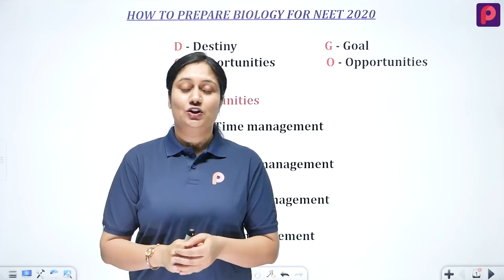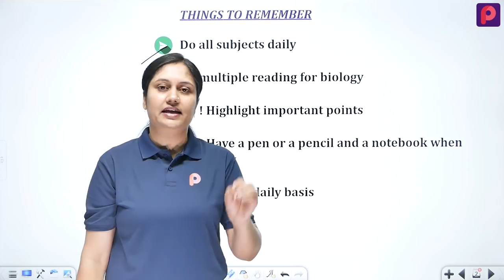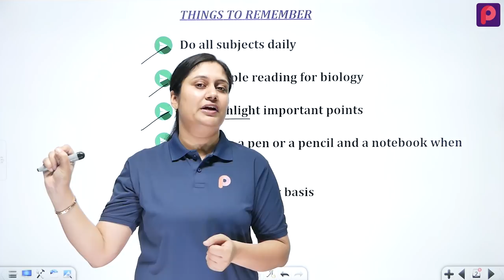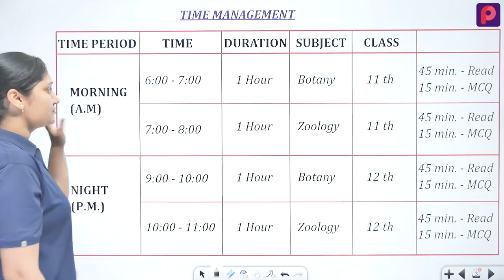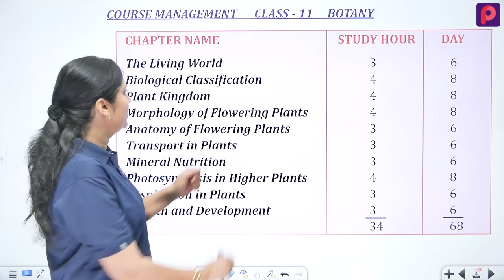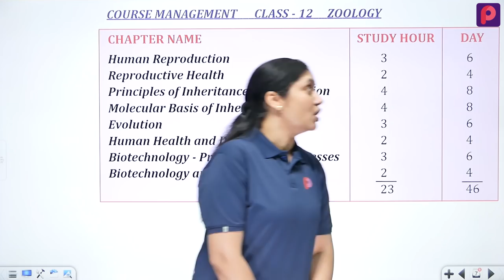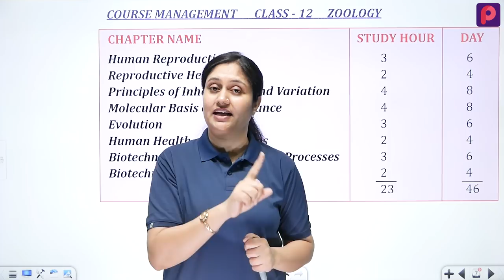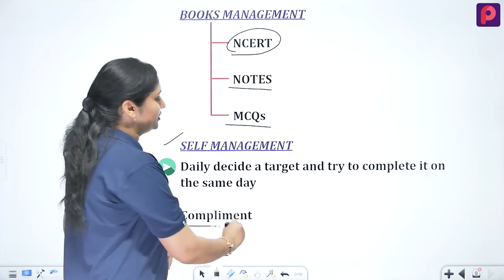4 Months Biology Strategy For NEET & AIIMS 2020 | By Pooja Ma'am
This Book is Exclusively prepared for Best preparation in Biology
Check It Out

4 Months strategy for NEET & AIIMS Examination 2020 by Pooja Ma'am. Kick Start your preparation before hand for NEET & AIIMS Examination 2020 because the earlier you start preparing , more closer you will get to your to dream goal. So start moving towards your goal everyday inch by inch and add big results to your success. Watch the video till end and implement the strategy explained by Pooja Ma'am to get good results.

You can Buy Aim4AIIMS Books for NEET/AIIMS for on Amazon